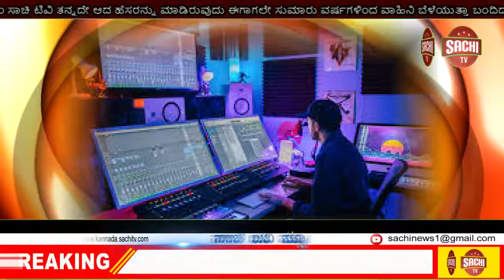ಲಕ್ಷ್ಮಿಯವರು 100ಕೆಜಿ ಅಕ್ಕಿ ಯನ್ನು ದಾನ ಮಾಡಿದ್ದಾರೆ, sachi tv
ಪ್ರೀತು ವೆಲ್ಫೇರ್ ಟ್ರಸ್ಟಿನ ವತಿಯಿಂದ ಬೆಂಗಳೂರಿನ ಹೊಸಕೋಟೆಯ   ಲಕ್ಷ್ಮಿಯವರು  100ಕೆಜಿ ಅಕ್ಕಿ ಯನ್ನು ದಾನ ಮಾಡಿದ್ದಾರೆ.. ಕೋವಿಡ್19 ಸಮಯದಲ್ಲಿ ಸ್ನೇಹ ಜ್ಯೋತಿ ಆಶ್ರಮದ ಎಷ್ಟೋ ಬಡ ಮಕ್ಕಳಿಗೆ ಹಸಿವು ನೀಗಿಸಿದ್ದರೆ ಅವರು ಇನ್ನೂ ಹೆಚ್ಚಿನ ಪ್ರಮಾಣದಲ್ಲಿ ಬಡಮಕ್ಕಳ ಕಷ್ಟ ವನ್ನು ಆಲಿಸುವ ಶಕ್ತಿ ಕೊಡಲಿ ಎಂದು ದೇವರಲ್ಲಿ ಪ್ರಾರ್ಥಿಸೋಣ..
   ಈ ಸಂರ್ಧಭದಲ್ಲಿ ಭಾಗವಹಿಸಿದಂತಹ ಪ್ರೀತು ವೆಲ್ಪೇರ್ ಟ್ರಸ್ಟ್ ನ ಅಧ್ಯಕ್ಷರು ಆದಂತಹ ವರಲಕ್ಷ್ಮಿ ಅವರು ದಾನಿಗಳು ಆದಂತಹ ಹೊಸಕೋಟೆ ಲಕ್ಷ್ಮಿ ಅವರಿಗೆ ಧನ್ಯವಾದಗಳನ್ನು ತಿಳಿಸಿದರು.. ಅವರು ಇನ್ನೂ ಹೆಚ್ಚಿನ ಪ್ರಮಾಣದಲ್ಲಿ ಆನಾಥ ಆಶ್ರಮ ಗಳಿಗೆ ಸಹಾಯ ಮಾಡುವ ಶಕ್ತಿಯನ್ನು ಕೊಡಲಿ ಎಂದು ದೇವರಲ್ಲಿ ಪ್ರಾರ್ಥಿಸಿದರು..
ಅಲ್ಲಿ ಭಾಗವಹಿಸಿದವರು ಅಧ್ಯಕ್ಷರು ಆದಂತಹ ವರಲಕ್ಷ್ಮಿ ಮಂಜುನಾಥ್ ಹಾಗೂ ಟ್ರಸ್ಟಿನ ಪದಾಧಿಕಾರಿಗಳಾದ ವಿಜಯ್ ಕುಮಾರ್, ಫಕೀರಪ್ಪ, ಇನ್ನು ಮುಂತಾದವರು ಭಾಗವಹಿಸಿದರು.
 ವರದಿಗಾರ ::: ಪ್ರತಾಪ್. ಎ.ಬಿ